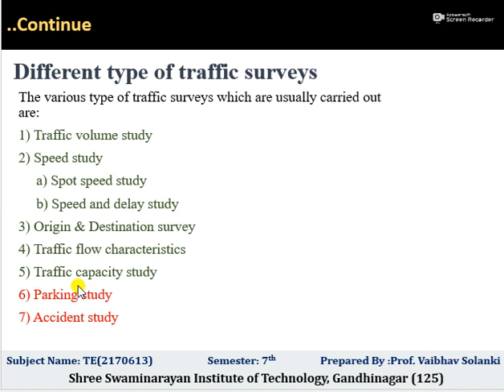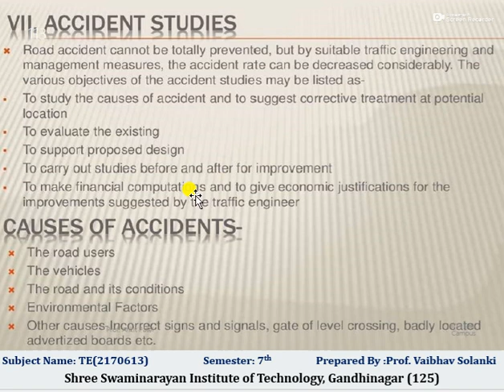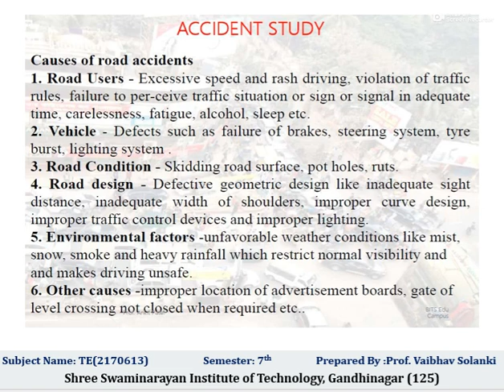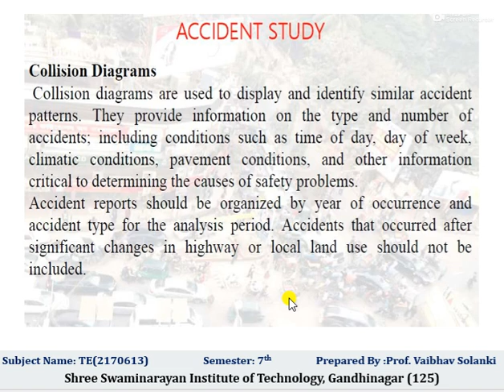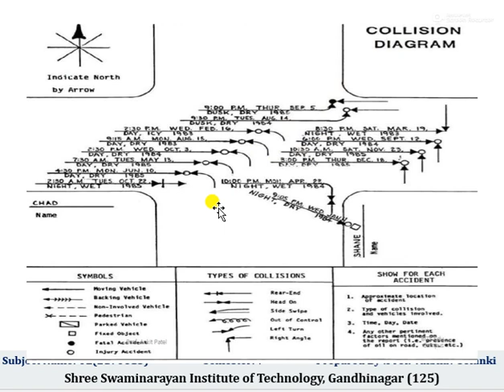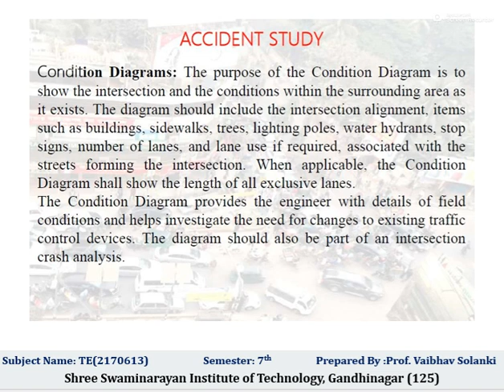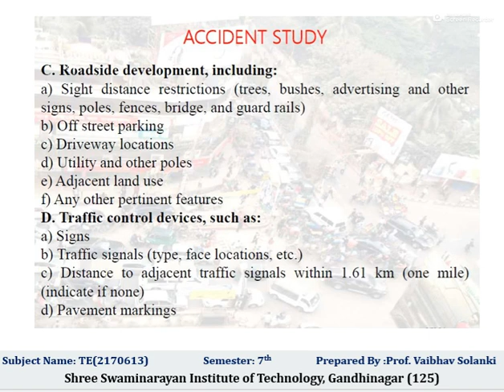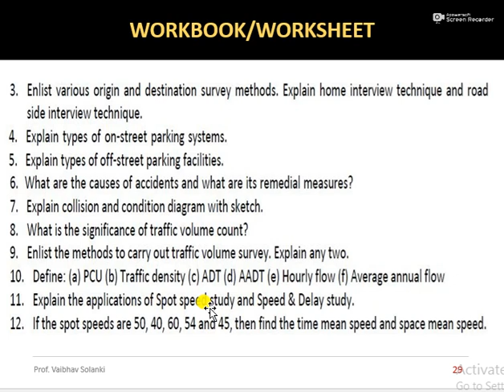TRAFFIC UNIT 2 L6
Traffic Studies-6, Accidents Study